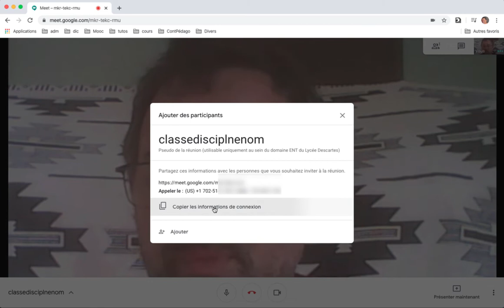Inviter des participants à une réunion Meet